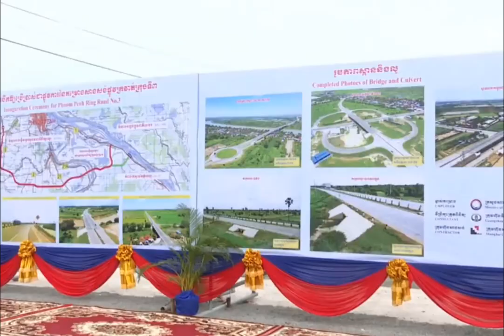សម្តេចតេជោ ហ៊ុន សែន បានលើកឡើងថាប្រជាជនភាគច្រើន បានបោះឆ្នោតជ្រើសយកសន្តិភាពនិងការអភិវឌ្ឍ